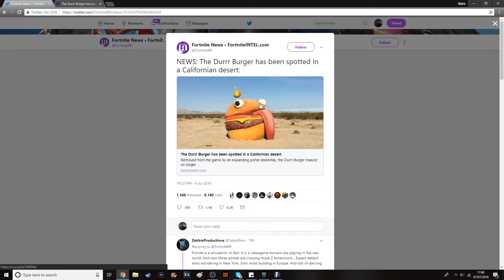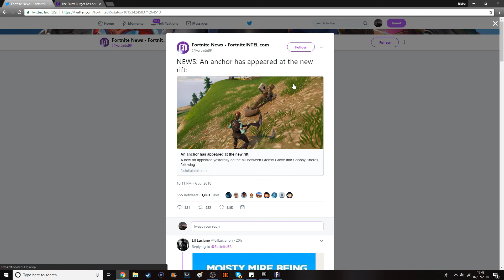The Durrr Burger Found In A Desert (Season 5 Hints!!) - Ripire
In this video im discussing the giant durr burger mascot found in a California desert and what it could mean for season 5!

I hope you enjoy this amazing video!